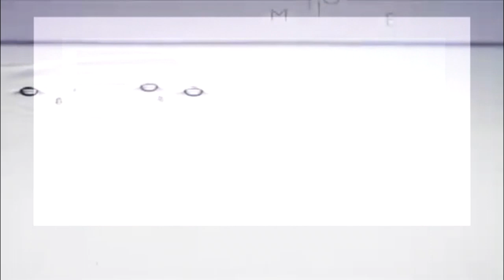REGGAE UNPLUGGED TV PRESENTS RONN G BIRTHDAY BASH AT CLUB OXYGEN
REGGAE UNPLUGGED TV PRESENTS RONN G BIRTHDAY BASH AT CLUB OXYGEN GRAND OPENING PT. 2 1/15/2011 FOR VIDEOMERCIALS. MUSIC VIDEOS. EVENT COVERAGE...LOG ON AND REGISTER THE YOU TUBE FOR THE DANCEHALL REGGAE MUSIC